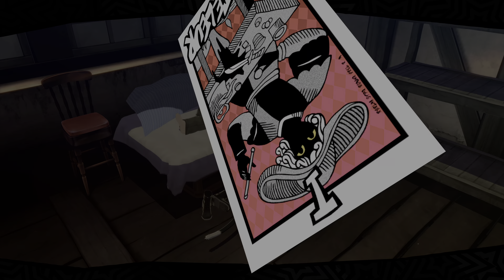Persona 5 Royal Playthrough#20 PS5 4K 2160p